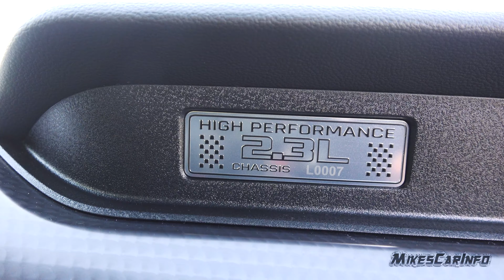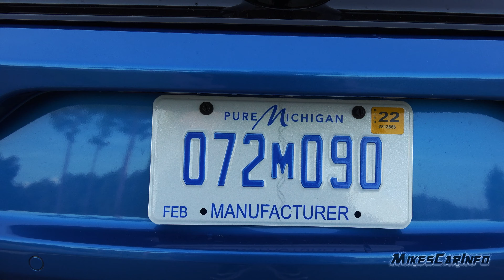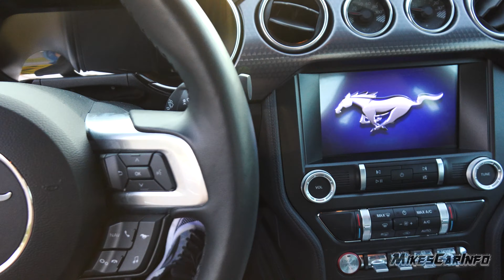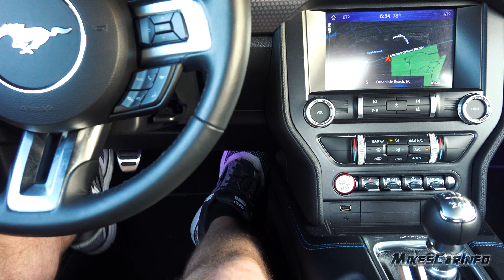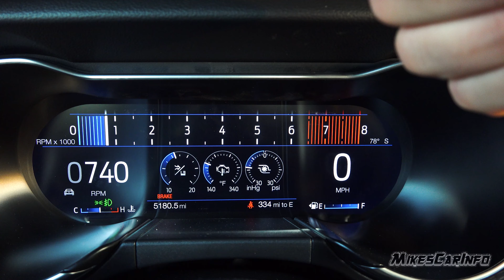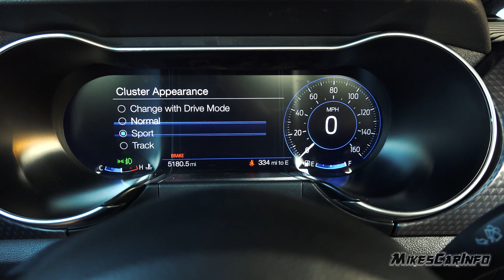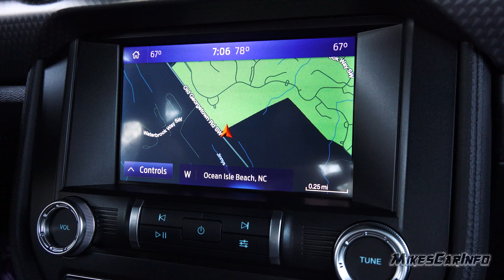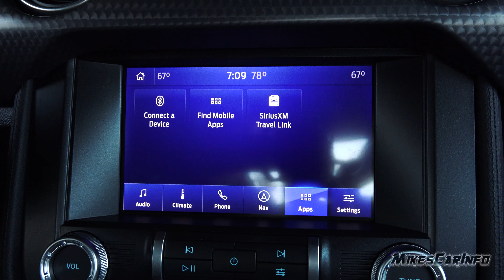👉 2020 Ford Mustang EcoBoost High Performance - Ultimate In-Depth Look in 4K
2.3-Liter High Performance Package (138 cu. in. (2,300 cc))
Front-engine, Rear Wheel Drive
with limited-slip differential
DOHC Ti-VCT direct injection
turbocharged I-4
Direct injection
Exhaust: SME: 5.20-in. single catalyst stainless with resonator and single mode dual rear mufflers, with dual polished stainless tips AME: 5.20-in. single catalyst stainless with Y-collector, and fully active mode dual rear mufflers, with dual polished stainless tips
HP: 330 @ 6,000 rpm
Torque: 350 ft.-lbs. @ 3,000 rpm

*Got some shopping to do?
Or check out products I am looking at on my shopping

Equipment I use:
Wide Angle lens
Lapel Mic
Little Hand Pointer
360 camera
Small 4K camera
Mini wind filters